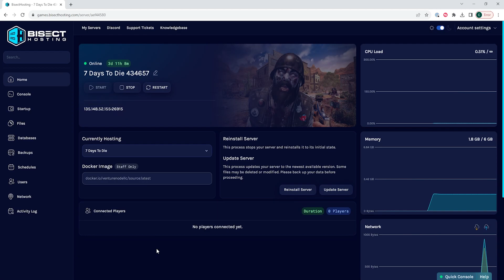How to Connect to a 7 Days to Die Server!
Learn How to Connect to a 7 Days to Die Server!

Connecting to a 7 Days to Die server is easy and simple with BisectHosting! Just grab your IP and Port from the Games panel, launch the game, and input the numbers!

TIMESTAMPS:

0:00 Intro
0:16 Copy IP and Port
0:30 Joining Server
0:52 Outro